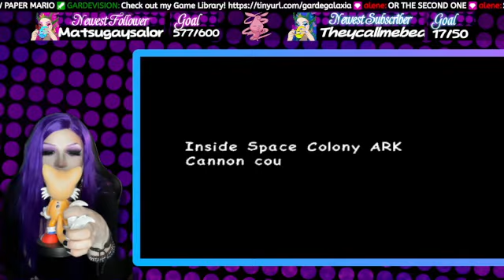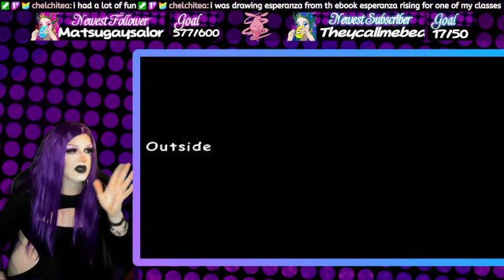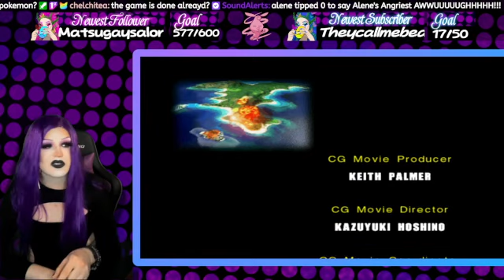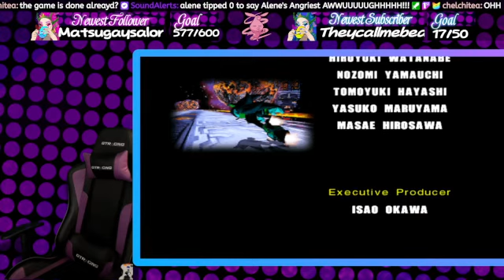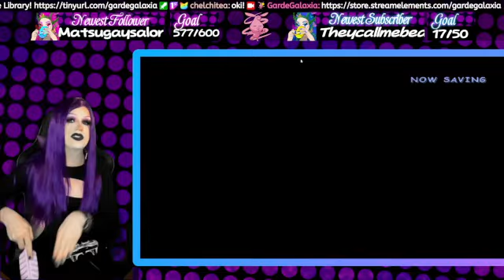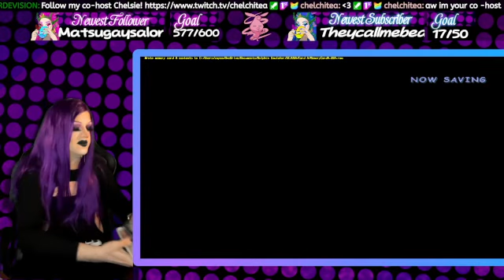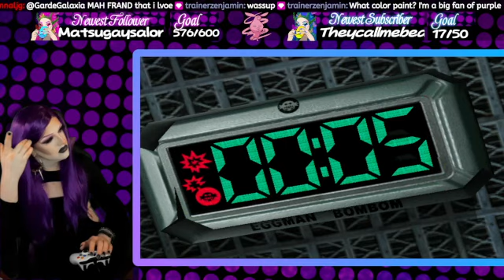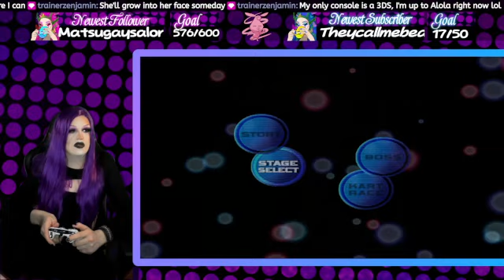DRAG QUEEN GAMING - Sonic Adventure 2 Battle: Episode 2 - Getting Fisted by Knuckles in Space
Come stalk me on other websites mtrfkrs